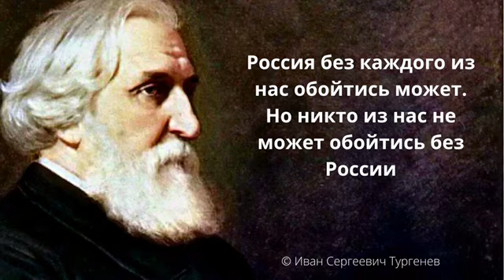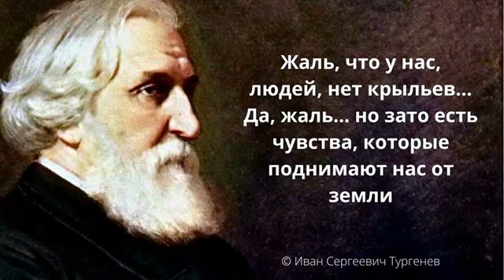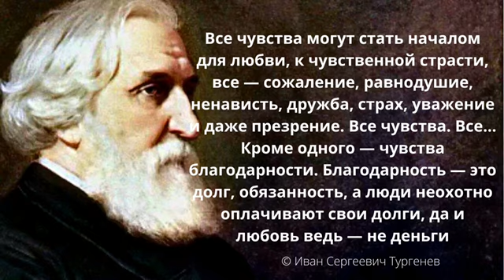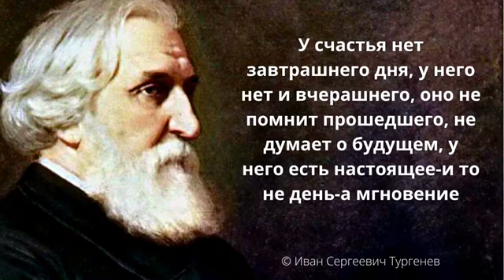Иван Сергеевич Тургенев. Красивые изречения и крылатые фразы.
Иван Сергеевич Тургенев — русский писатель-реалист, поэт, публицист, драматург, прозаик, переводчик. Один из классиков русской литературы, внёсших наиболее значительный вклад в её развитие во второй половине XIX века.